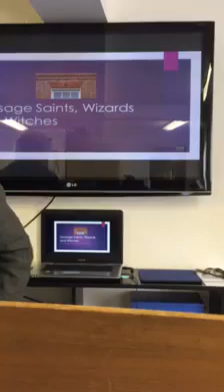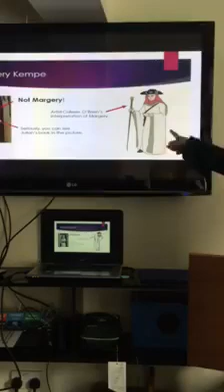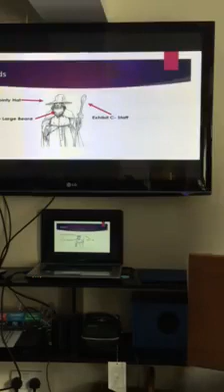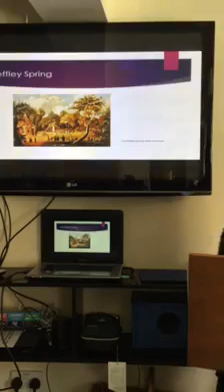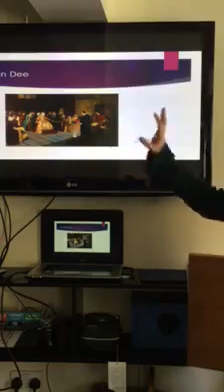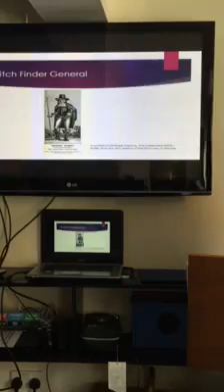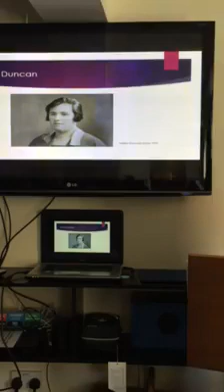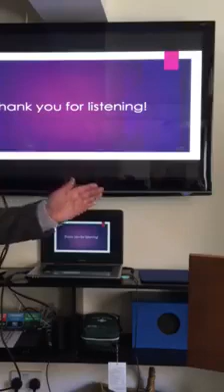Sausage Saints, Wizards and Witches talk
‘Sausage Saints, Wizards & Witches - Kings Lynn's Weird History’ by Lindsey Bavin is the 5th lecture in the 20th series of True's Talks. f you would like to support the museum’s work by donating you can do so